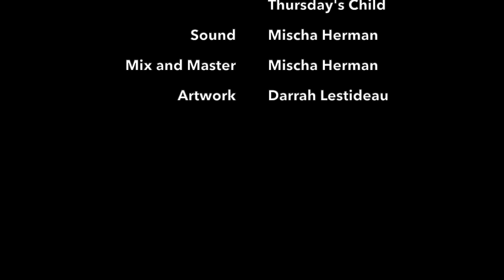Evergreen Ensemble - Stand & Weep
Stand & Weep forms part of Andrew Ford's Red Dirt Hymns project.
Andrew asked Jill Jones to write the poetry for Stand & Weep and he set the words to music following a commission from Evergreen Ensemble. Claire Patti (voice/ harp) arranged the work for Evergreen Ensemble and her 5-voice a cappella group, Thursday's Child.

Poetry - Jill Jones
Arrangement - Claire Patti
Direction - Shane Lestideau

Soprano - Claire Patti
Alto - Mel Searle
Tenor - Robin Parkin
Baritone - Luke Stevenson
Bass - Tim Matthews Staindl

Viola d'amore - Shane Lestideau
Viola da gamba - Laura Moore
Uillean Pipes - Matthew Horsley

Sound and Mix - Mischa Herman
Artwork - Darrah Lestideau